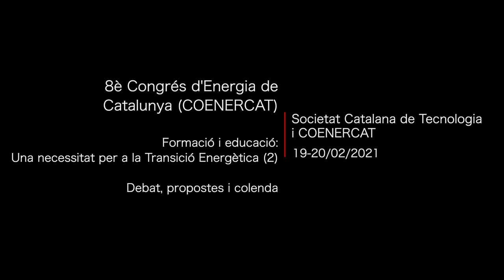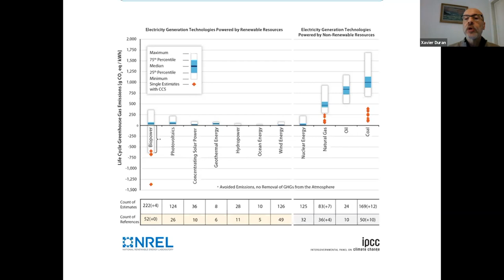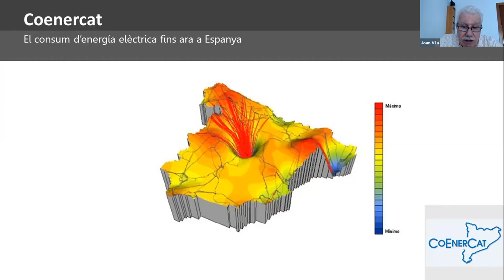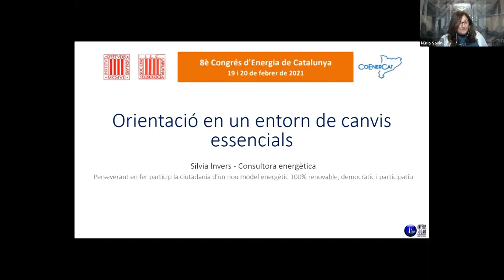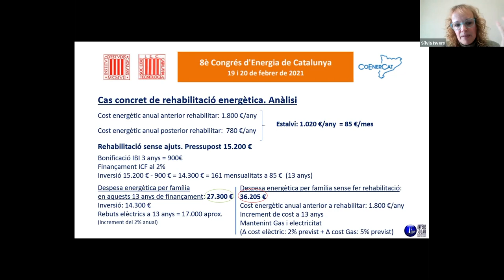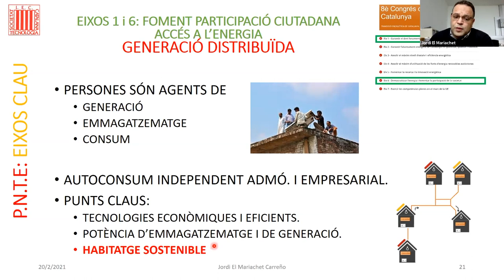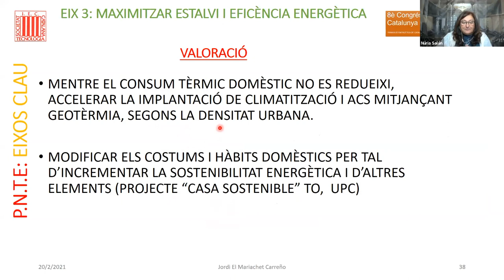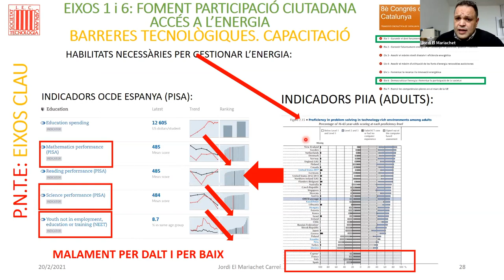8è Congrés d’Energia de Catalunya (COENERCAT) - Part 6